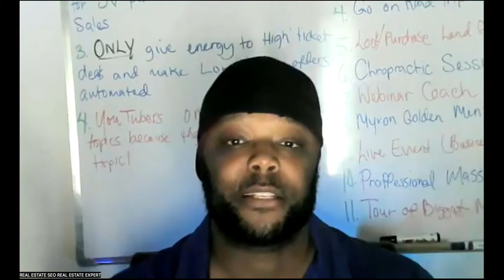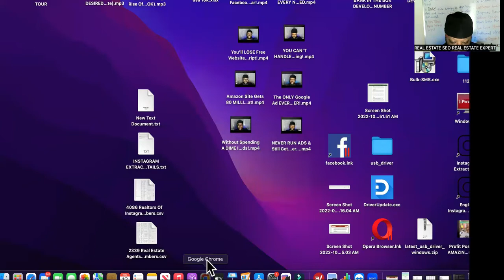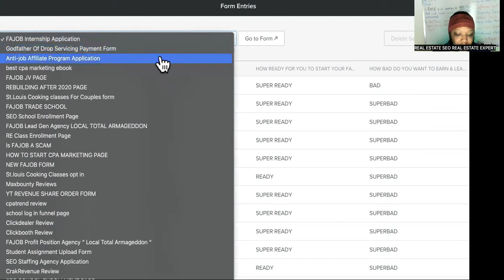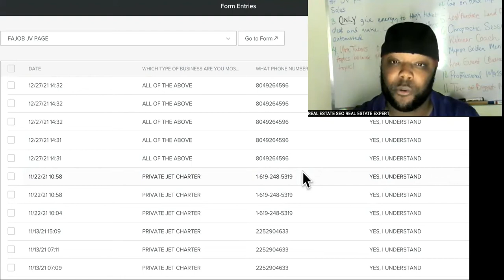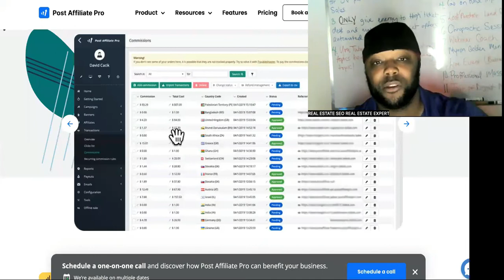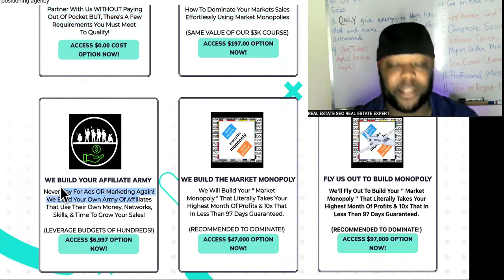Google NEVER Charges Me, Yet I Run UNLIMITED Google Ads Using...